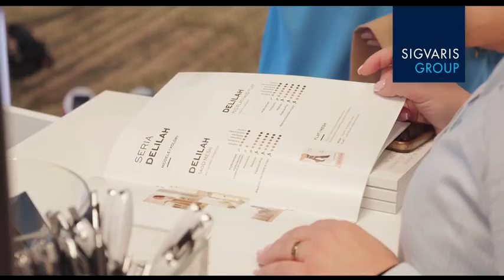Konferencja FLEBOLOGIA ESTETYCZNA